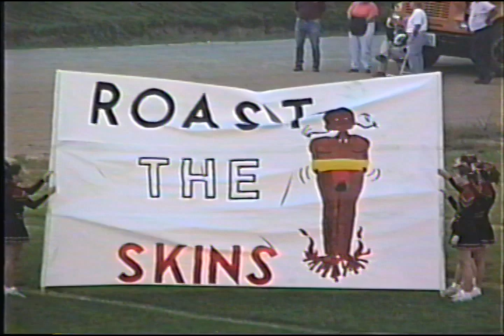1997 Caldwell vs Monroe Central